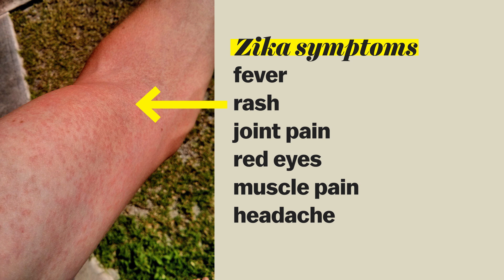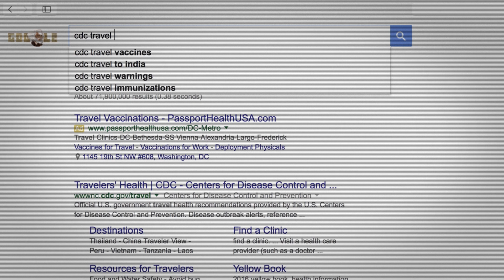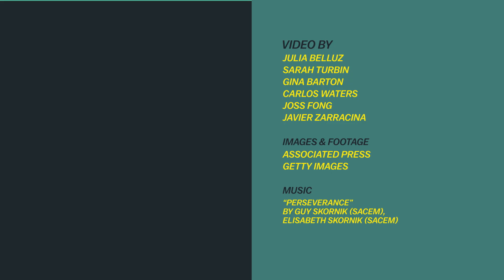The Zika virus, explained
Why Zika was just declared a global health emergency.

Three years ago, the Zika virus was nowhere to be found in the Western Hemisphere. To date, the largest outbreak occurred in French Polynesia in 2013 with 383 reported cases. But in 2015, Brazil suddenly found itself with an unprecedented Zika outbreak. More than a million people have been infected by the mosquito-transmitted—and potentially sexually transmitted disease.

The mosquito-borne virus doesn't seem to harm most of its victims. But there's increasing evidence that it can cause serious damage to the brains of fetuses and, in rare instances, devastating neurological problems in adults.